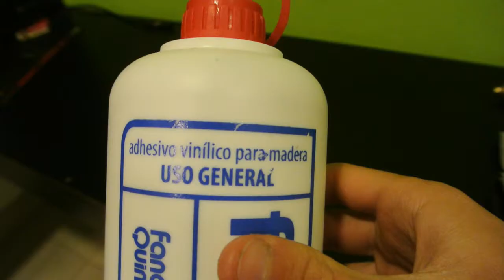GAME OF THRONES dragon glass knife - Full process video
Hi! This time I'm making a dragon glass knife like the ones seen in Game of Thrones. This is video will show the full process of how I did this great prop inspired by the show, I hope you like it!